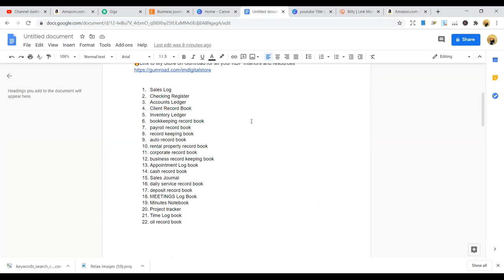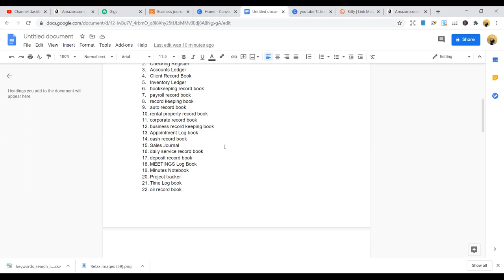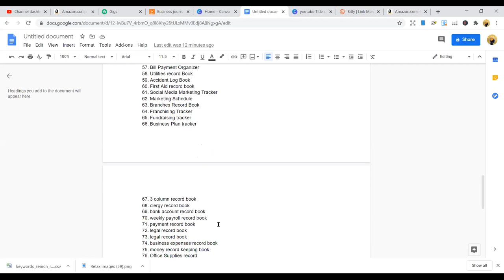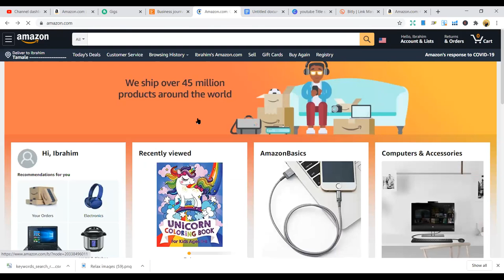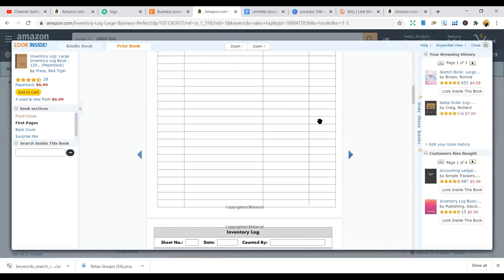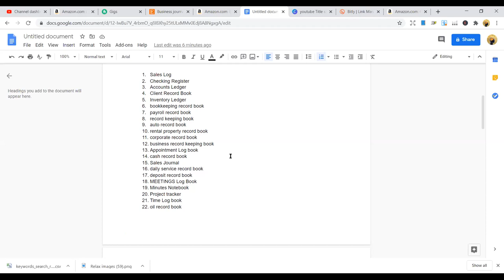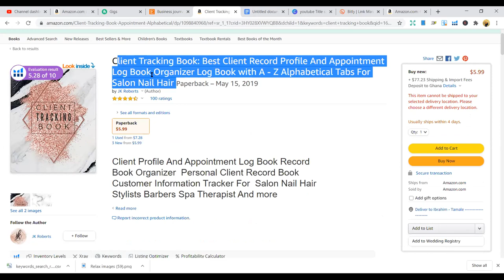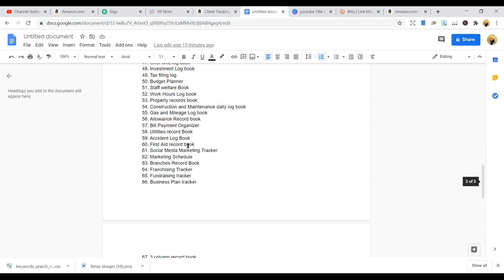🔥 IM 100 KDP Business Niches - Amazon KDP Niche research for low content books “KDP" (Amazon)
Links to Graphics, Fonts and Templates